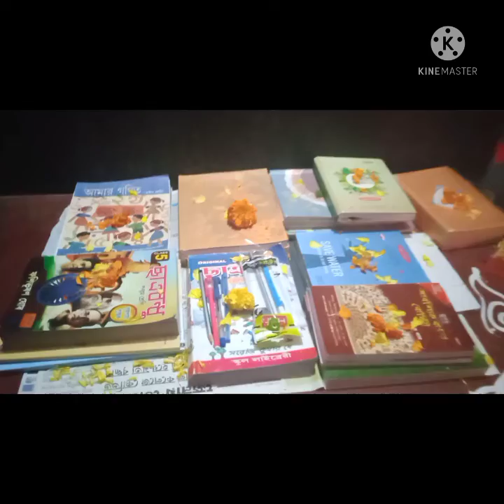Happy Saraswati puja my all friend's||Vlog with Saraswati puja🙏🙏🙏🙏 special#Vlog#Priyo&Shree❤❤